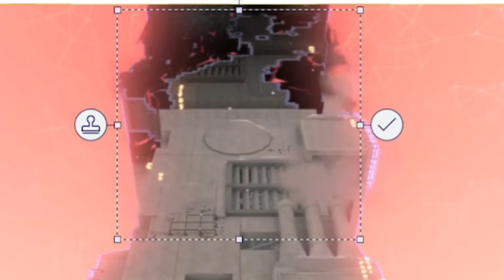Fortnite Creative Adventure: Pirate Adventure.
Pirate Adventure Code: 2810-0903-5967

The music I used for this video

Watch:     • Julius Dreisig & Zeus ...